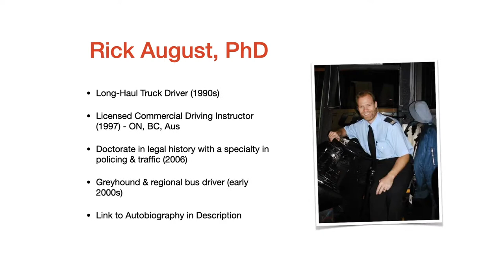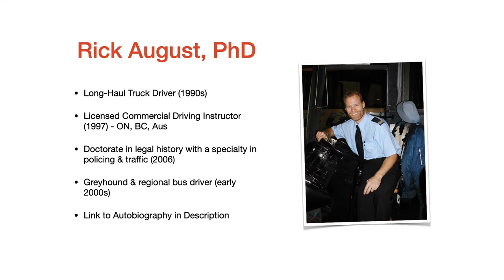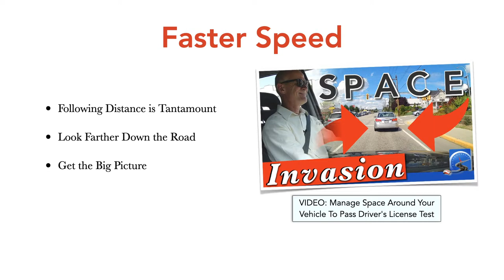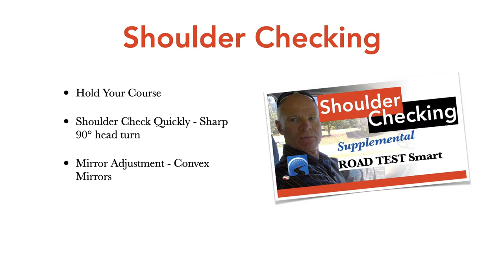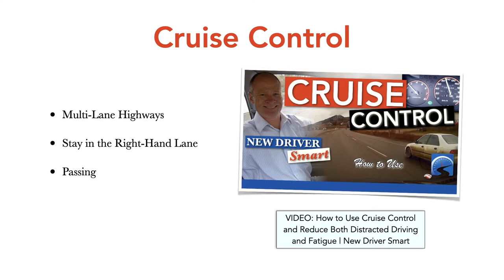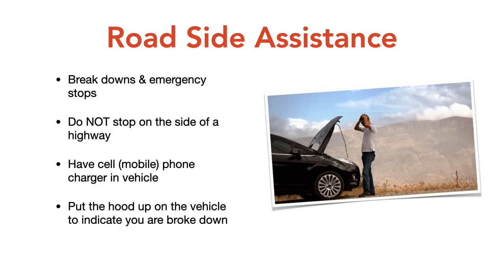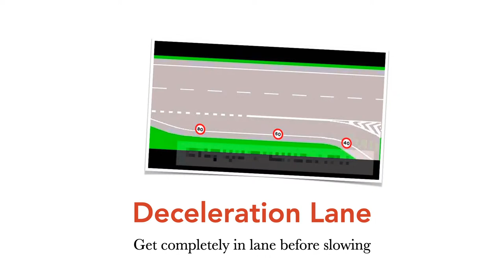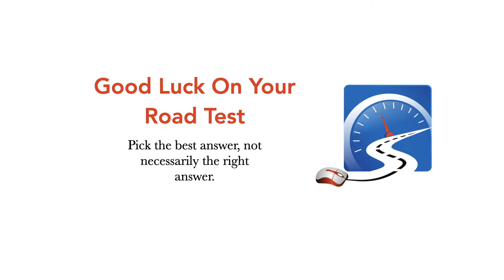Safer Driving on Freeways - Faster, faster Pussycat!!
Heading out this Thanksgiving. Learn about freeways and how to drive safer & smarter at higher speeds. SET reminder for this live stream.

BOOKS

The Success Principles: How to Get from Where You are to Where You Want to Be :: Jack Canfield

The One Thing: The surprisingly simple truth behind extraordinary results: Gary Keller with Jay Papasan

High Performance Habits: How Extraordinary People Become That Way :: Brendan Burchard